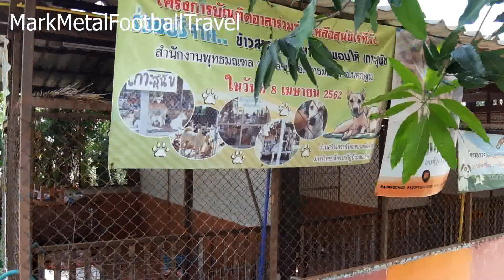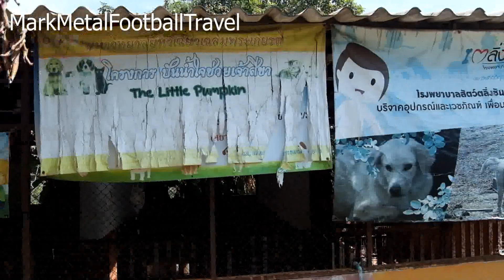เกาะสุนัข อ.พุทธมณฑล จ.นครปฐม (Dog Care Center at Nakhon Pathom Thailand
ภายในพุทธมณฑลสถานที่สำคัญทางพุทธศาสนาที่จังหวัดนครปฐม ด้านในนอกจากจะมีบรรยากาศที่ร่มรื่นและสถานที่กว้างขวางที่นี่เองยังมีป้ายบอกทางไปยัง เกาะสุนัข ซึ่งเป็นสถานที่ดูแลและรับเลี้ยงสุนัขจรจัดที่ไม่มีเจ้าของหรือไม่ก็ถูกเจ้าของทิ้งไปอย่างไม่ใยดี สุนัขที่ผมเห็นส่วนใหญ่ในนี้จะเป็นสุนัขพันธุ์ไทยมีรวมๆแล้วไม่น่าต่ำกว่า 300 ตัวอยู่ภายในกรงรั้ว โดยมักจะมีผู้ใจบุญนำอาหารมาเลี้ยงให้แก่สุนัขเหล่านี้ แต่บางครั้งก็ไม่กล้าให้เองเนื่องจากบรรยากาศที่นี่เมื่อก้าวลงจากรถจะได้ยินเสียงเห่าหอนต้อนรับดังระงม ทำให้บางทีคนที่นำอาหารมาให้ก็ฝากให้คนดูแลเป็นผู้ที่จัดการนำอาหารให้แก่สุนัขเหล่านี้